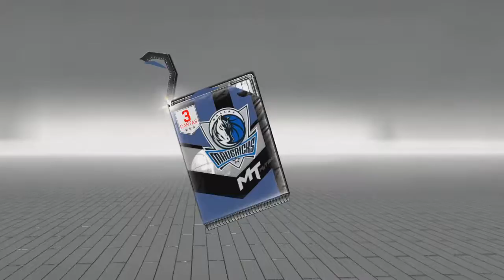NBA 2K17 | My Team | Pack Opening #8 Esmeraldas+Amatista in a pack | PS4 HD 1080p